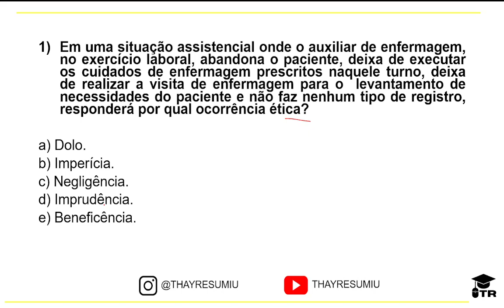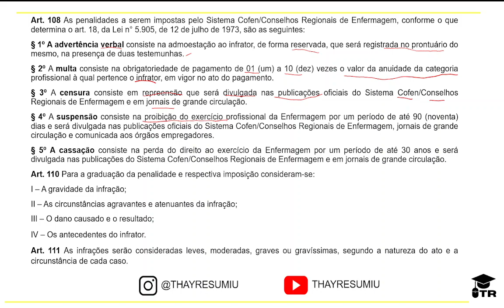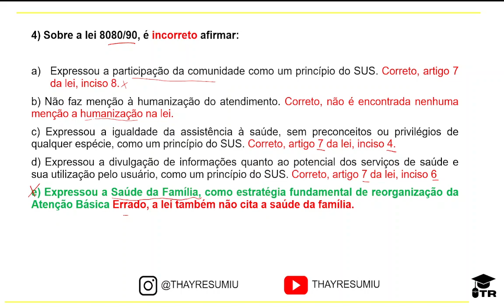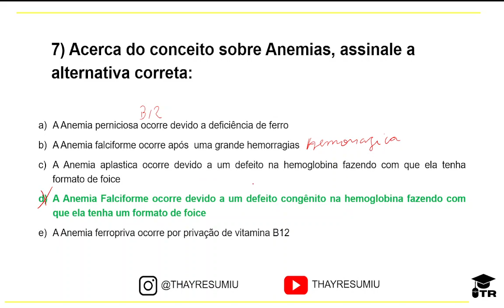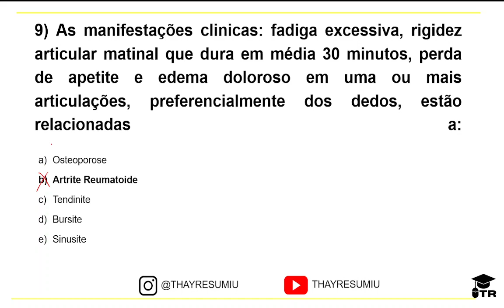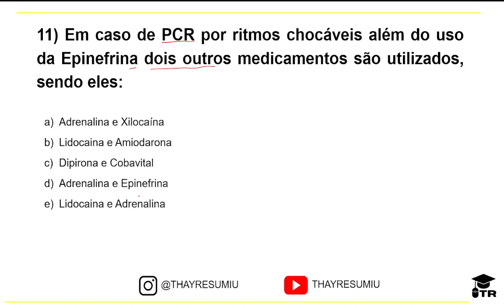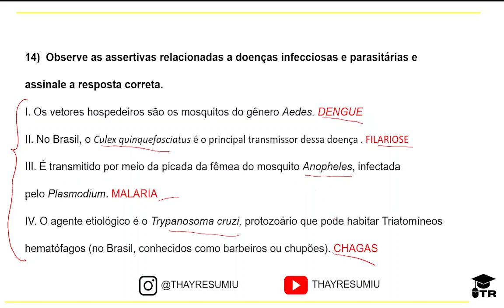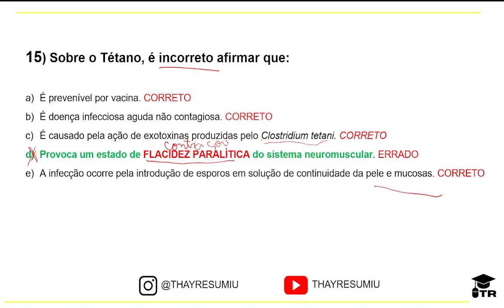Correção Simulado 01 - Preparatório Concursos Saúde 2023 - TR CURSOS